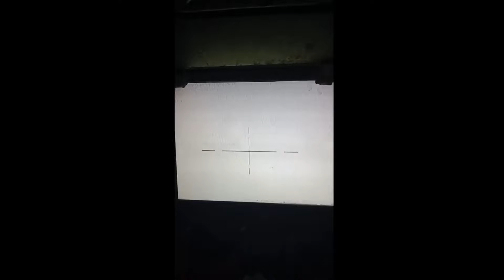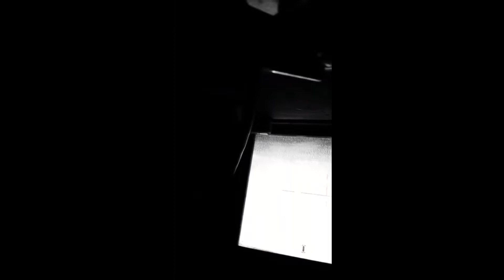Ukrainian Armored Vehicles being destroyed by Russian Tank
presumably T-80